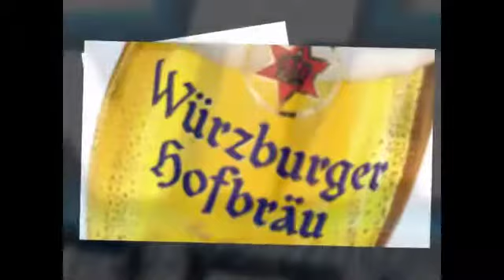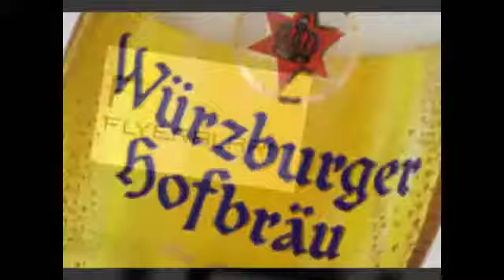2013-06-14-Würzburger Kickers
Dieter Wirsching vor dem Auftagt